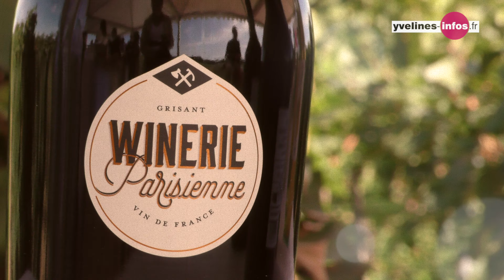Vignoble : les premières vendanges dans les Yvelines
Les créateurs de la Winerie Parisienne inauguraient le 6 septembre 2019, à Davron, le nouveau vignoble francilien, aux côtés de Pierre Bédier, Président du Conseil départemental et de Jean-Jacques Brot, Préfet des Yvelines. Objectif : des vins 100% issus de l'agriculture francilienne !

Plus d'informations "Yvelines, le Département" sur